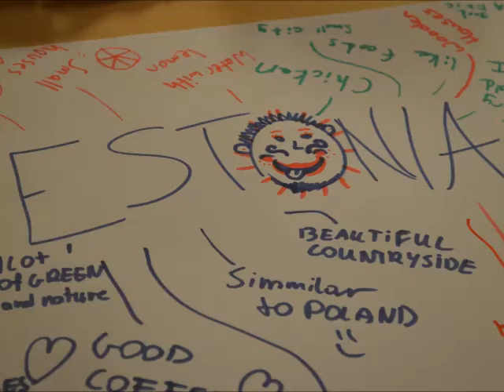II. COMENIUS MEETING ESTONIA MAY, 2014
Turkey, Estonia, England, Poland and Italy. Those were the days. We gained lots of fun and fruitful project meeting by the help of Eve Vunk, the Director of Kadrina Kunstidekool.. I love Estonia!!